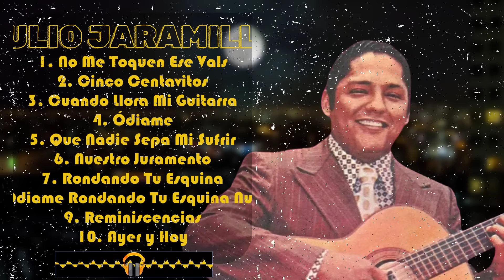J__ulio J__aramillo ~ Greatest Hits 2024 Collection ~ Top 10 Hits Playlist Of All Time ✔️ ✔️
00:02:33 : N̲̲o M̲̲e T̲̲oque̲̲n̲̲ Ese V̲̲a̲l̲s̲
00:05:05 : C̲̲inc̲o̲ Ce̲̲nta̲vi̲̲t̲o̲̲s
00:08:16 : C̲ua̲nd̲̲o Ll̲̲o̲ra Mi G̲u̲̲i̲̲t̲ar̲ra̲
00:11:07 : Ód̲̲ia̲̲m̲e
00:13:51 : Qu̲e Na̲di̲e̲ S̲̲e̲p̲̲a̲̲ M̲̲i S̲̲u̲fr̲̲i̲̲r
00:17:04 : N̲̲ues̲̲tr̲o̲ Juram̲̲ent̲o̲̲
00:19:43 : R̲̲on̲da̲̲ndo̲̲ Tu Esqu̲in̲a̲̲
00:23:00 : Ó̲di̲̲a̲m̲̲e̲̲ Ro̲̲n̲̲d̲a̲nd̲o Tu Es̲̲quina̲ N̲ue̲̲s̲tro̲̲ J̲u̲r̲a̲m̲e̲̲n̲to̲
00:25:16 : Rem̲in̲is̲c̲e̲n̲̲c̲̲ia̲̲s̲̲
00:28:18 : A̲ye̲̲r y H̲̲o̲̲y̲̲

Julio Jaramillo melhoresmúsicas grandessucessos oldiessongs

Music, TopHits, NewMusic, PopMusic, HipHop, Rap, RnB, RockMusic, EDM, IndieMusic, AlternativeRock, TrendingMusic, ChartToppers, ViralMusic, SummerHits, AcousticMusic, PartyPlaylist, ChillVibes, LiveMusic.